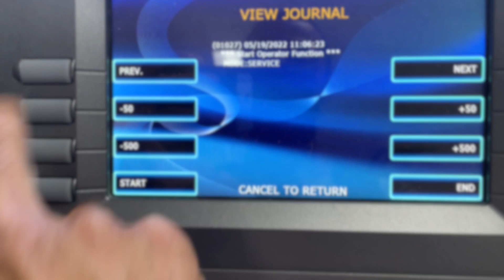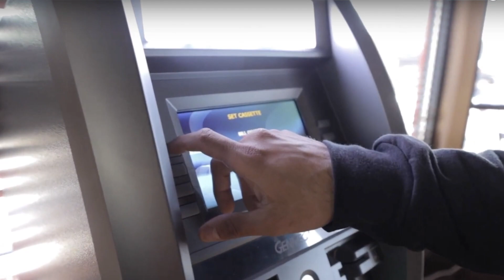ATMs Can Be Your Life Insurance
What's going on everyone? Victor here with Celebrating Victories. I’m an ATM Business mentor who helps the average individual believe and achieve the goal of starting their very own ATM business so they can stray away from their corporate job and do the things they want to do while creating wealth through passive income.